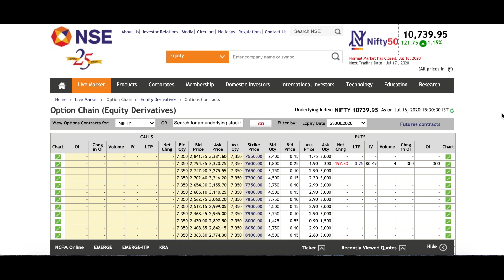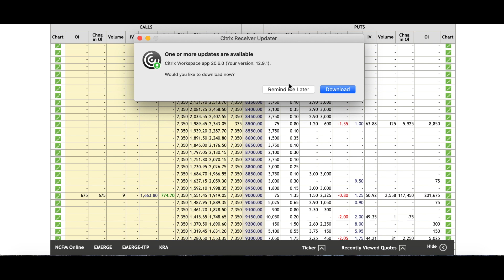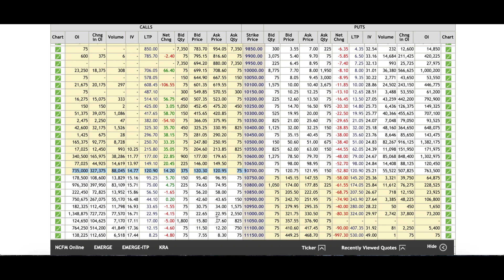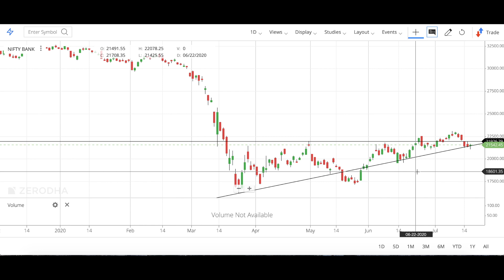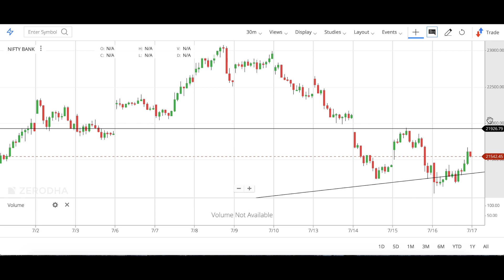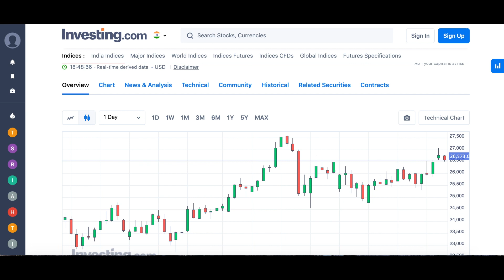New Series की तैयारी !!! Nifty & Bank Nifty Option Chain Analysis !!!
1. Market Trend Analysis
2. Nifty Entry & Target Analysis
3. Bank Nifty Entry & Target Analysis
4. wealthsky Index Trading Strategy
5. option chain analysis learning
6. Support Lifetime free.

FEE = 5000

Topics

1. Market Setup & Trend Analysis
2. Stoploss
3. Wealthsky Intraday Trading Strategy
4. Swing Trading course
5. Risk Reward Ratio
6. Money Management
7. Life Time support

FEE= 5000

Payment Details